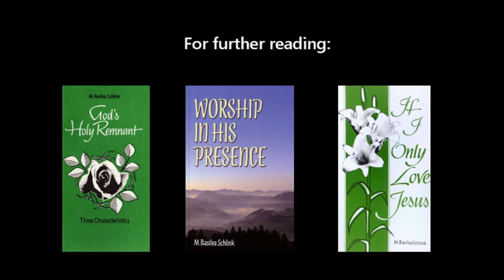Bearing the Cross - The Servant of All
the beginning to the end of time. Yours and mine included. How shall we respond to such an act of love?

Nothing will bring us closer to Jesus than reflecting on the Passion, for His suffering reveals His heart. Only love could have made Him endure such pain.

Unseen, Jesus walks this earth, seeking true disciples. What the world needs to see is Jesus shining out of believers - Jesus, who triumphed in suffering as the Lamb of God.

Let us not be spectators standing at the edge of the crowd, uninvolved and uncommitted. Let us be real disciples, not someone who follows Him only for a season.

Let us keep walking in His steps, so that others can see we belong to Him.